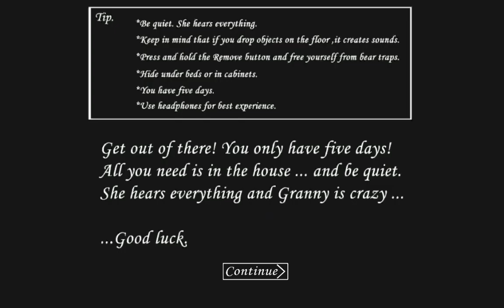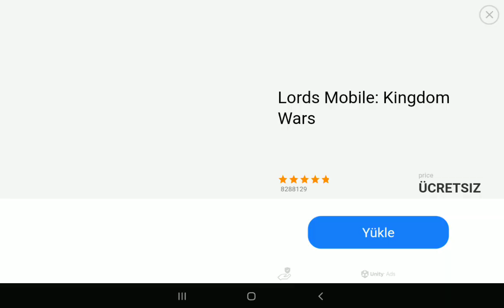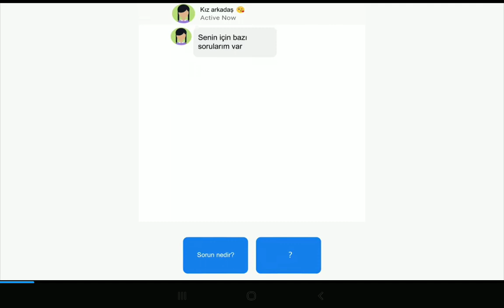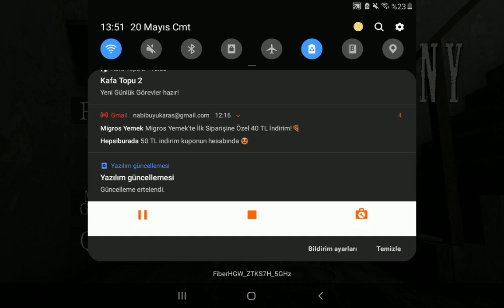SÖZDE KORKUNÇ OLAN BABANNEYLE İMTİHANIM (BÖLÜM 1)